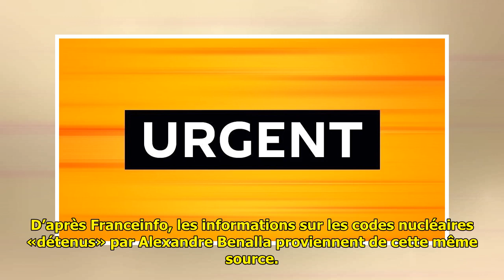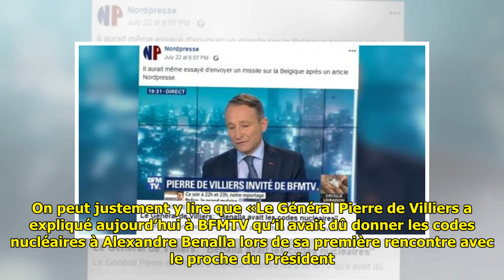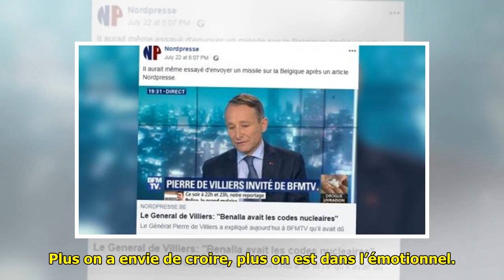Benalla et les codes nucléaires: Macron mord à l’hameçon d’un site parodique belge?